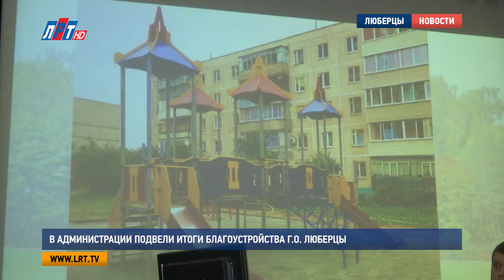В администрации подвели итоги благоустройства г о Люберцы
Итоги работы по благоустройству территории городского округа Люберцы подвели на расширенном заседании администрации. На открытом мероприятии присутствовали активные жители городского округа, а также депутат Московской областной Думы Игорь Коханый.

В этом году городской округ Люберцы отмечен министерством ЖКХ Московской области, как один из лучших муниципалитетов по качеству благоустройства дворовых территорий. Напомним, в рамках проведения комплексных работ, в округе преобразованы 69 придомовых участков. За счет средств местного бюджета и при софинансировании управляющими  компаниями установлены 57 детских и 58 спортивных площадок на общую сумму порядка 156 миллионов рублей.

Денис Галков, заместитель главы городского округа Люберцы:
"Все адреса придомовых территорий были отобраны по заявлениям жителей, согласованы управлением благоустройства, Советом МКД, с депутатами Совета депутатов, непосредственно, с выездом на место.

Но в то же время, в городском округе имеют место быть жалобы от жителей. С 1 июня текущего года и по сегодняшний день на портал «Добродел» поступило более 6 тысяч обращений от граждан по вопросам содержания городских и дворовых территорий. Более 80% всех замечаний были рассмотрены в кратчайшие сроки. Остальные вопросы сотрудники администрации обещали отработать в следующем году.

"Мы постарались подойти к каждому посланию индивидуально, принять все меры к решению проблем, обозначенных жителями".

На расширенном заседании администрации также заслушали доклады начальника территориального управления «Томилино – Октябрьский» Игоря Дворникова и начальника территориального управления «Малаховка – Красково» Владимира Храмцова. После этого жителям городского округа предоставили возможность задать все интересующие вопросы.

Евгений Чириков, житель г. Люберцы:
"У нас каждую осень, каждую весну «плывет» дорога, и она плывет не только у нас, но и на Октябрьском проспекте, напротив «Выходного».

Эдуард Сигалов, заместитель главы администрации городского округа Люберцы:
"Это будет первая дорога по срокам начала работ, которая будет выполняться подрядчиками у нас в городском округе".

После диалога жителей с сотрудниками администрации, состоялась завершающая часть заседания. Глава городского округа Владимир Ружицкий вручил благодарственные грамоты лучшим работникам в сфере благоустройства, а также активным люберчанам.